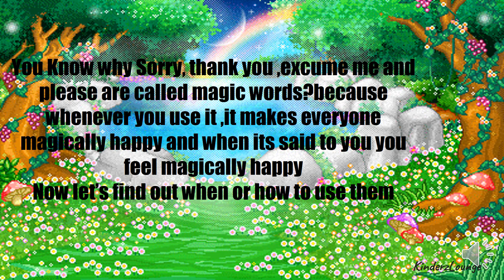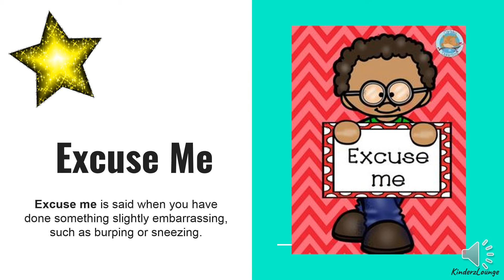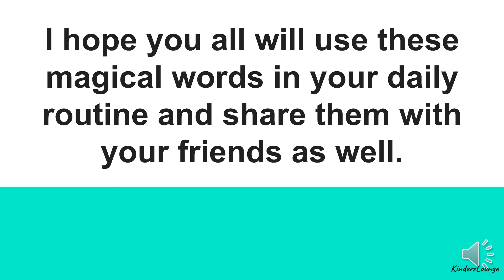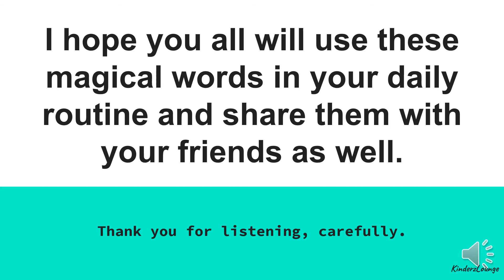Magic words/Courtesy words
This video is the introduction to magic words for early years. Children will learn why, when and when to use these words in their daily routine.